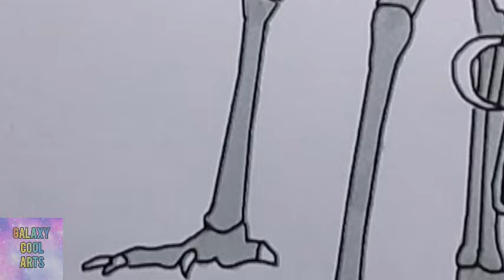Nightmare Catnap Coloring Pages From Poppy Playtime 3